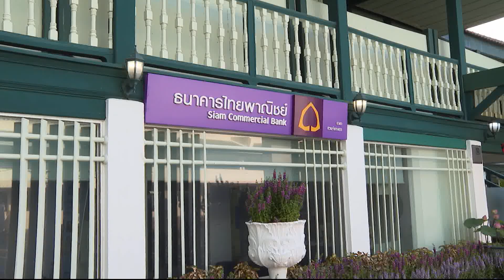กรมสมเด็จพระเทพรัตนราชสุดาฯ ทรงปฏิบัติพระราชกรณียกิจ ข่าวในพระราชสำนัก วันที่ ๑ เมษายน ๒๕๖๗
สมเด็จพระกนิษฐาธิราชเจ้า กรมสมเด็จพระเทพรัตนราชสุดาฯ สยามบรมราชกุมารี  ทรงปฏิบัติพระราชกรณียกิจ ดังนี้